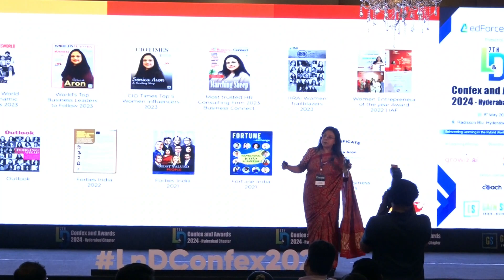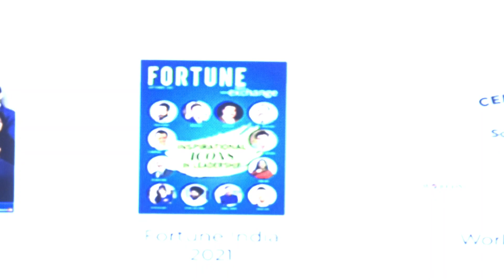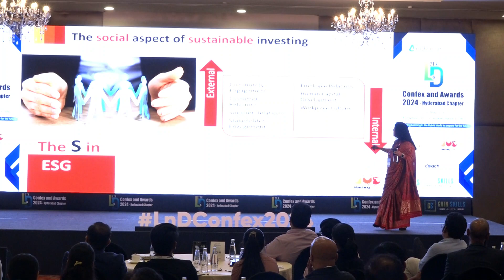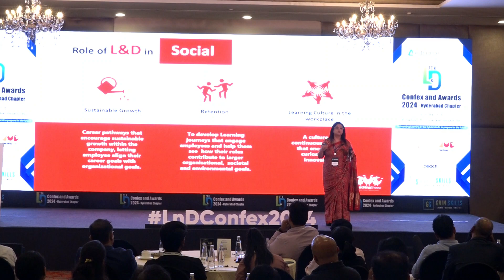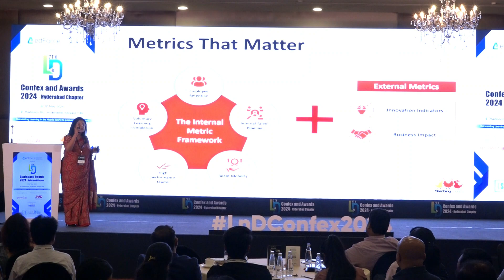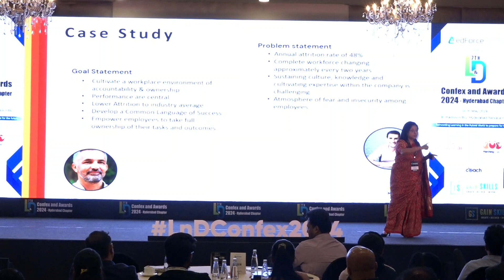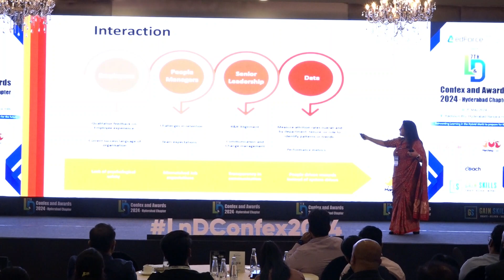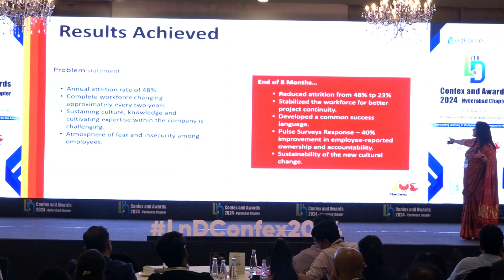Role of L&D in driving Critical Business Metrics by Sonica Aron from Marching Sheep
Role of L&D in driving Critical Business Metrics

Sonica Aron, CEO, Marching Sheep